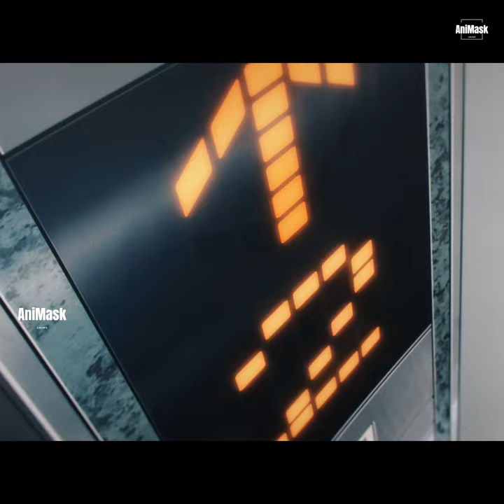မိစ္ဆာအသစ်ရသွားတဲ့ Aki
Aki က Future Devil နဲ့စာချုပ်ချုပ်လိုက်ပြီး Sawatori နဲ့စတင်တိုက်ခိုက်ကြပုံကိုတင်ဆက်ထားတာပဲဖြစ်ပါတယ်။